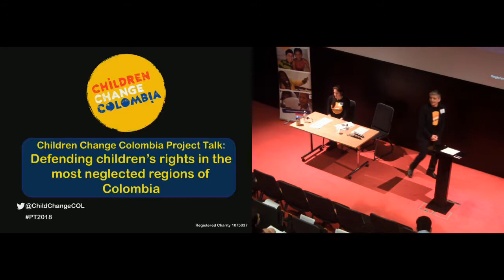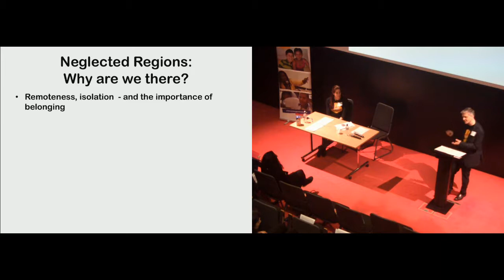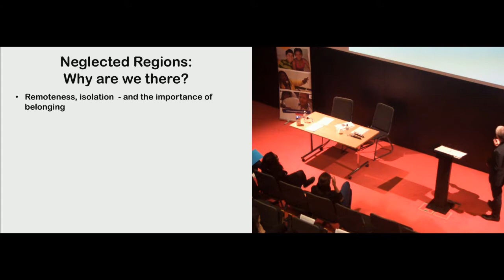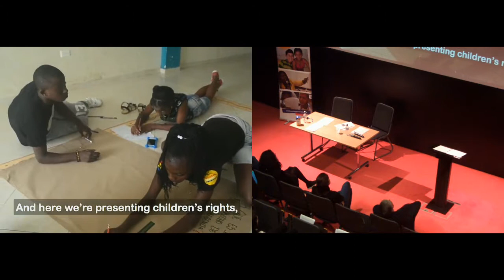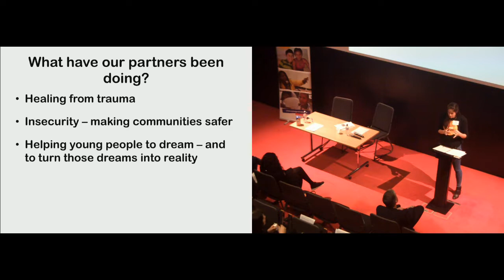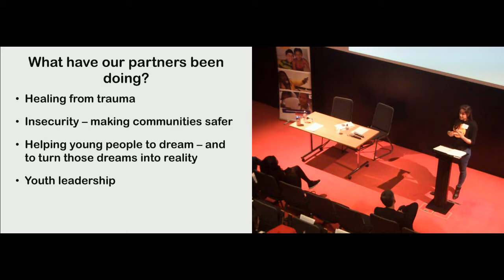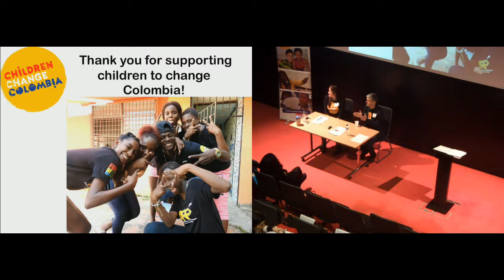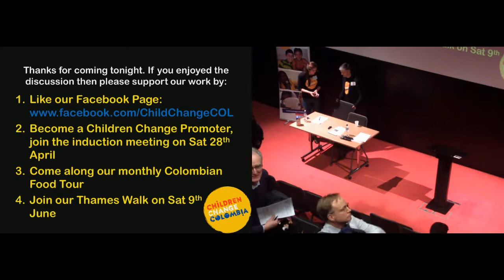Children Change Colombia Project Talk 2018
This year's Project Talk took place on Tuesday the 6th of February 2018 and focused on our recent move towards working in some of Colombia’s remotest regions, and the opportunities and challenges this poses both for the children we support and for us as an organisation.